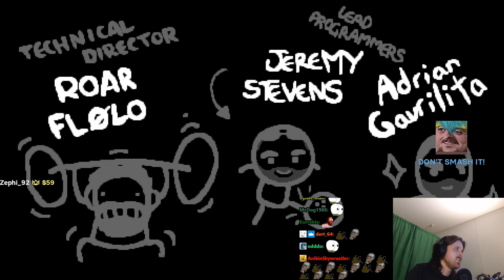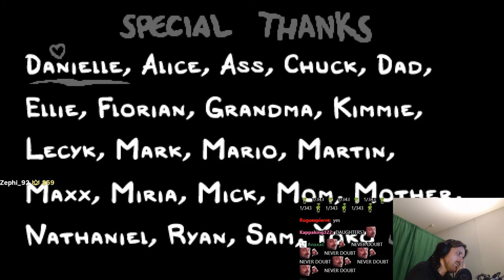Forsen plays The Binding of Isaac: Repentance! - Part 1 (with chat)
Stream Duration: 6:04:08

General
Format : MPEG-4
Format profile : Base Media
Codec ID : isom (isom/iso2/avc1/mp41)
File size : 15.6 GiB
Duration : 6 h 4 min
Overall bit rate mode : Variable
Overall bit rate : 6 144 kb/s
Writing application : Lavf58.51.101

ID : 1
Format : AVC
Format/Info : Advanced Video Codec
Format profile : High@L4.2
Format settings : CABAC / 4 Ref Frames
Format settings, CABAC : Yes
Format settings, GOP : M=3, N=120
Codec ID : avc1
Codec ID/Info : Advanced Video Coding
Bit rate mode : Constant
Bit rate : 6 000 kb/s
Width : 1 920 pixels
Height : 1 080 pixels
Frame rate mode : Variable
Frame rate : 60.000 FPS
Minimum frame rate : 20.000 FPS
Maximum frame rate : 62.500 FPS
Color space : YUV
Bit depth : 8 bits
Scan type : Progressive
Bits/(Pixel*Frame) : 0.048
Stream size : 15.3 GiB (98%)
Color range : Full
Color primaries : BT.709
Transfer characteristics : BT.709
Matrix coefficients : BT.709
mdhd_Duration : 21846518
Codec configuration box : avcC

Audio
ID : 2
Format : AAC LC
Format/Info : Advanced Audio Codec Low Complexity
Codec ID : mp4a-40-2
Bit rate mode : Variable
Bit rate : 125 kb/s
Maximum bit rate : 128 kb/s
Channel(s) : 2 channels
Channel layout : L R
Sampling rate : 48.0 kHz
Frame rate : 46.875 FPS (1024 SPF)
Compression mode : Lossy
Stream size : 325 MiB (2%)
Default : Yes
Alternate group : 1